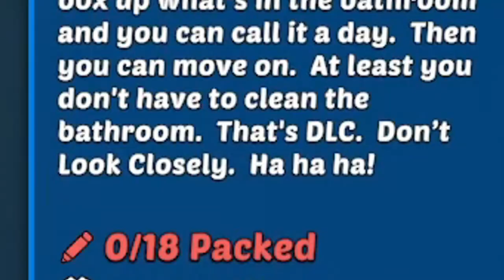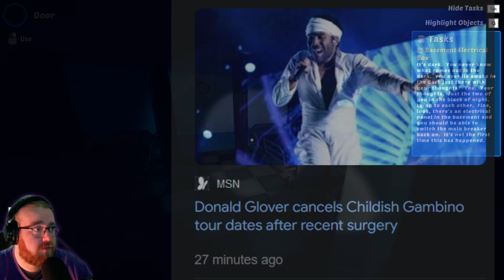🇭‌🇴‌🇺‌🇸‌🇪‌ of Leaving - Moving 🇭‌🇴‌🇺‌🇸‌🇪‌🇸‌ - TH a Ween '24